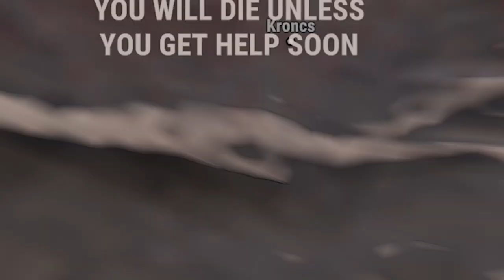They Stole From My Furnaces, So I Electrocuted Everyone !